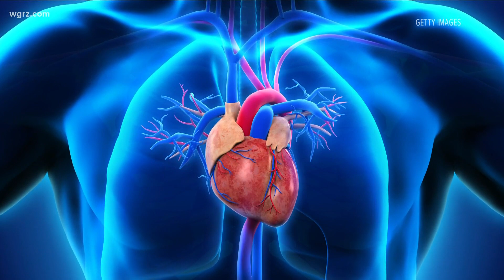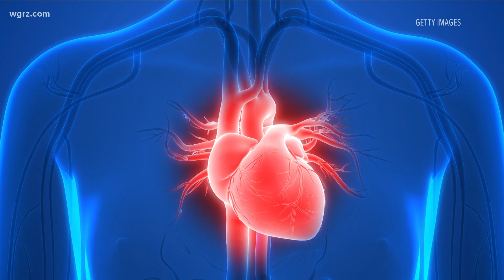What Is Myocarditis?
myocarditis is more likely to occur in someone who has a pre-existing lung or heart condition..